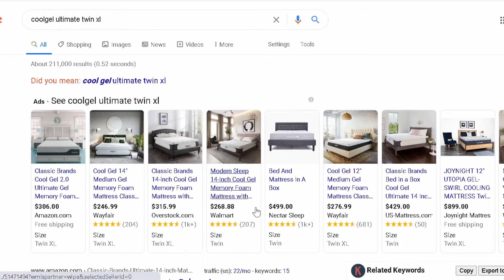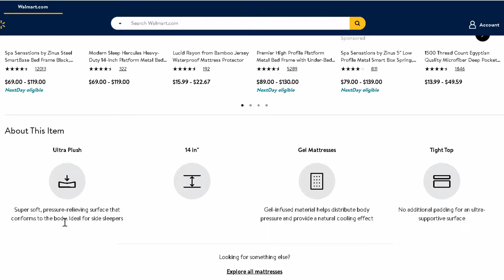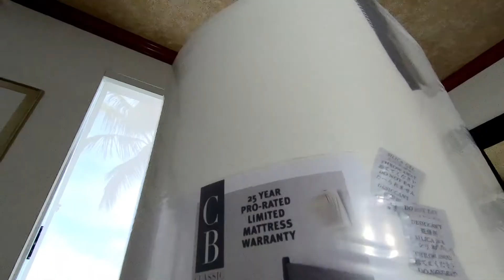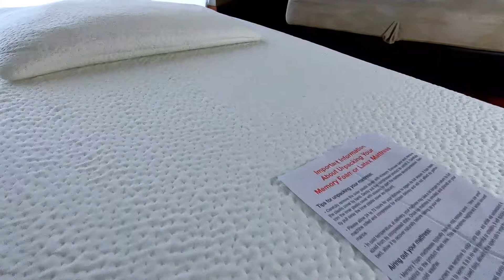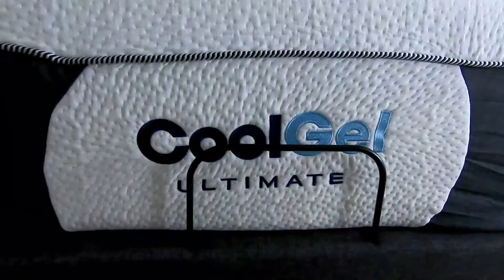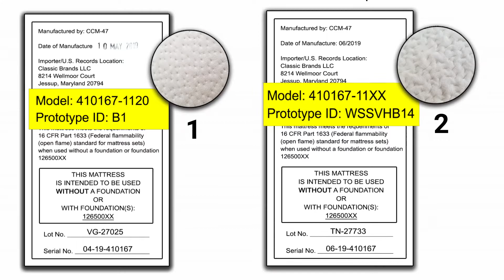Cool Gel Ultimate Memory Foam Mattress - Modern Sleep Classic Brands - Colchon Viscoelastica y Gel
Review de los Colchones Coolgel Ultimate